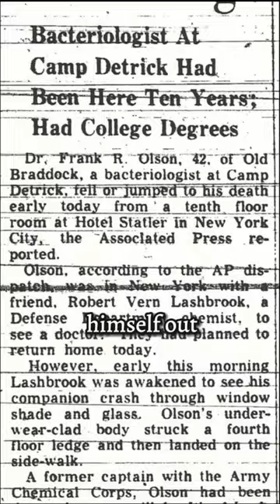The Murder of Frank Olsen Part 2